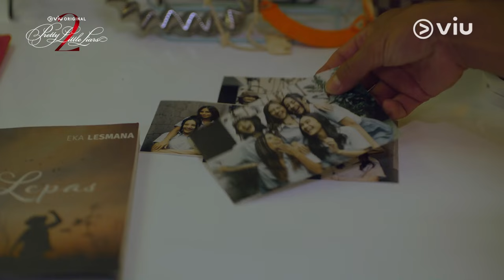Pretty Little Liars 2 | Highlight EP10 | The Liars Temukan Dalang Sosok ‘A’?🤫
Secara mengejutkan, sosok dari masa lalu Ema tiba-tiba kembali ke kehidupannya. Sementara itu, Aria dan Hanna mulai mengkhawatirkan kejadian yang mereka takutkan akan secara perlahan terungkap dan dapat membuat semuanya tampak berantakan.